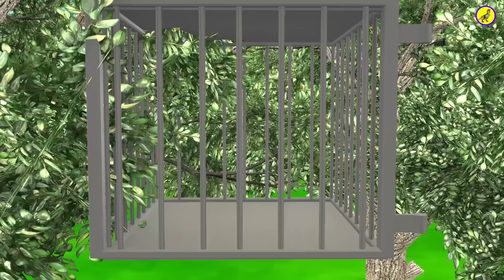10 Mammoth Elephant Cow vs 10 Giant Tiger Lion Fight Buffalo Cow Bull Gorilla Elephant vs Tiger Lion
10 Mammoth Elephant Cow vs 10 Giant Tiger Lion Fight Buffalo Cow Bull Gorilla Elephant vs Tiger Lion wild animal revolt battle stories animals videos. @BattleStoriesAnimal